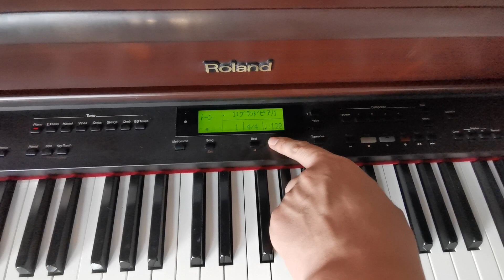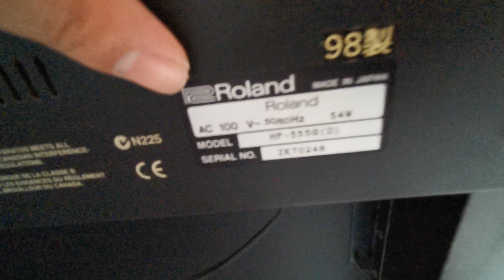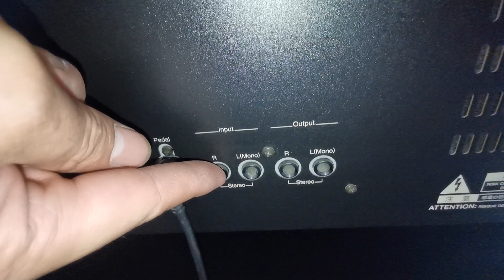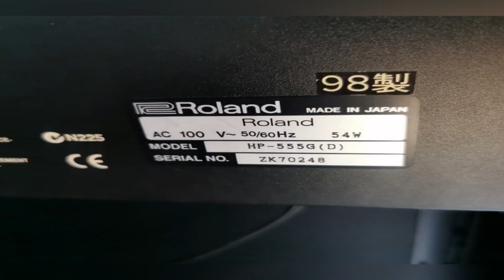Bán đàn Piano điện ROLAND HP555G tại tỉnh Vĩnh Phúc hàng trưng bày siêu thị Nhật Bản Lh0989634982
Đàn piano điện Roland HP-555G có âm thanh chất lượng cao độc đáo của Roland mô phỏng gần như tiếng Grand piano, chắc chắn sẽ không làm bạn thất vọng. Cộng với bàn phím áp dụng cảm ứng công nghệ Hammer-Action Keyboard sẽ tạo cảm tự nhiên và thoải mái.

Với một loạt các chức năng tiên tiến phù hợp cho người mới bắt đầu tập piano cũng như những người đã tập luyện lâu năm hay dành cho những người chuyên đánh biểu diễn.

HP-555 có kích thước nhỏ gọn cộng với thiết kế màu nâu gỗ trang nhã chắc chắn đàn piano điện Roland HP-555G sẽ tăng thêm phần sang trọng cho ngôi nhà
Quý khách quan tâm thì vui lòng Lh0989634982 tk